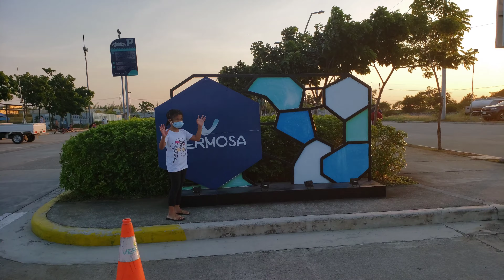Mama's Day Out | March 2021 | Vermosa, Imus, Cavite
Unang labas ni mama ng March. Nilabas namin siya para makalanghap fresh air kasi lagi na lang naka higa sa bahay.